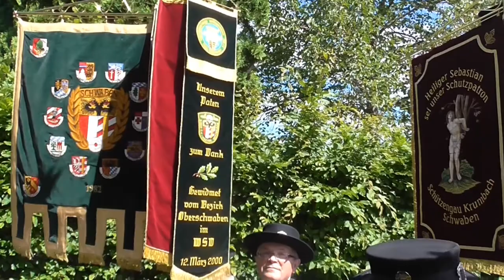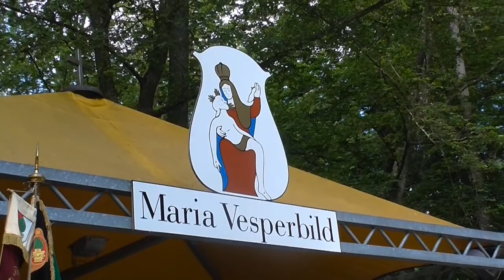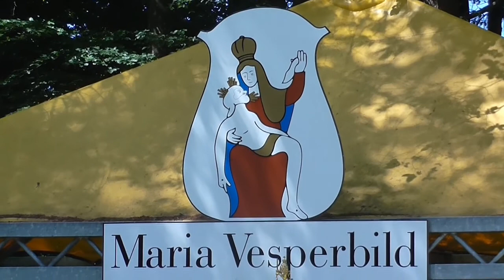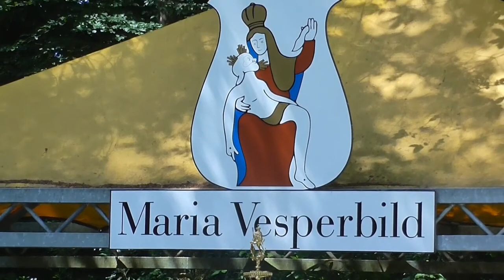Video der Böllerwallfahrt am 18.6.17 in Maria Vesperbild